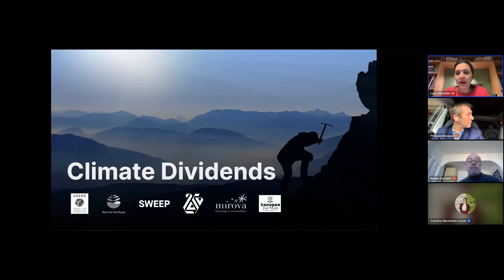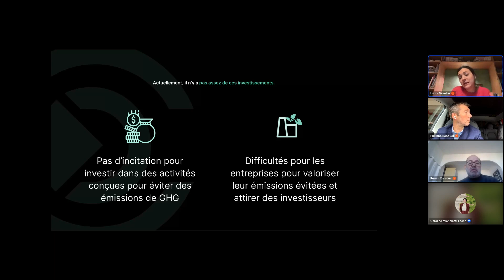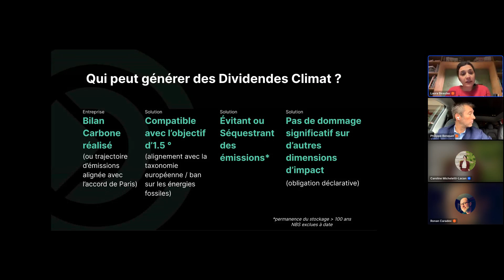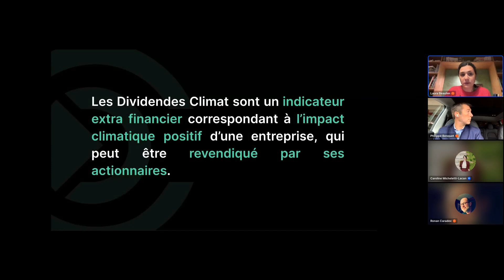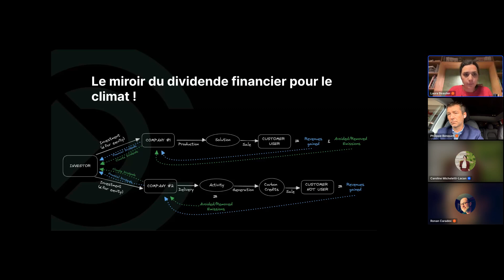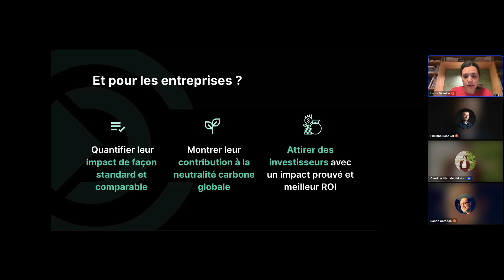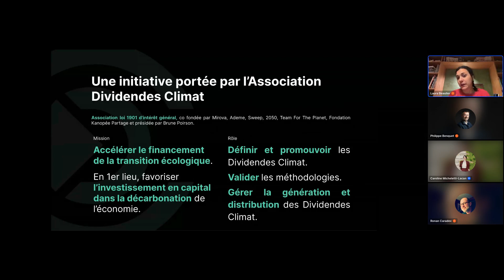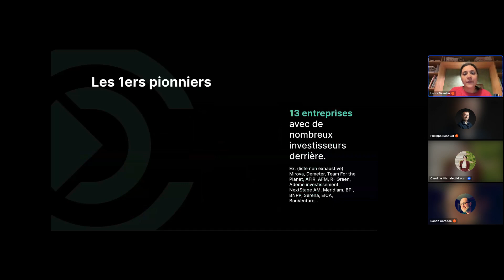Dividendes Climat : outil de mesure de la contribution climatique positive des entreprises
Pour en savoir plus sur le concept de dividendes climat, nous vous proposons le replay du webinaire qui a eu lieu le 4 janvier 2024 avec le témoignage de deux participants de la phase pilote.

RONAN CARADEC, co-fondateur et Directeur Général de Cool Roof France (membre de la communauté du Coq Vert qui propose un revêtement réflectif qui permet aux bâtiments et aux villes de s’adapter au changement climatique) ;
Philippe Benquet, Président d'ACORUS (éclaireur du Coq Vert spécialisé dans les travaux de rénovation de sites occupés pour les professionnels) ; et les éclairages de Laura Beaulier, Directrice Générale de l'Association Climate Dividends.